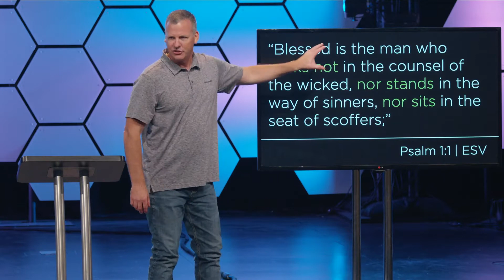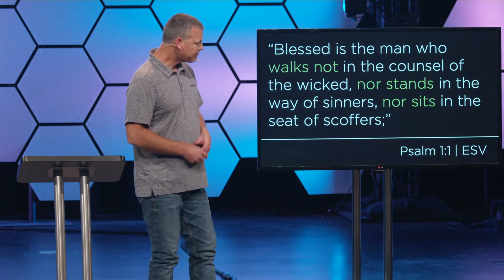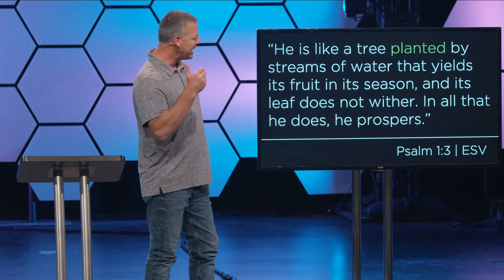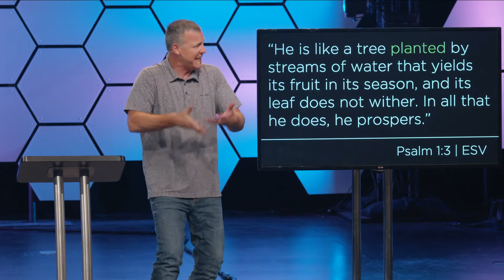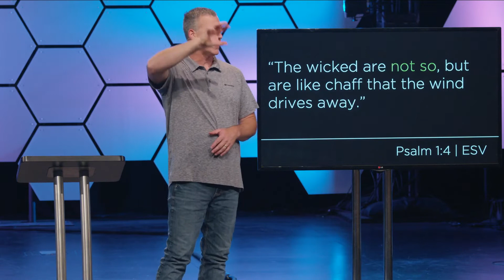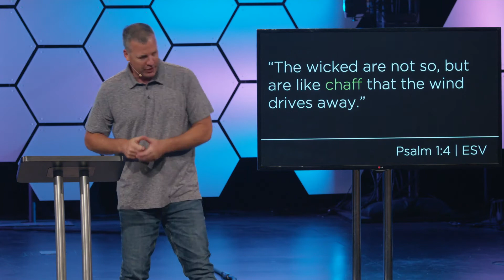Psalm 8 | Mix Tape Vol II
We all have songs we like to listen to over and over again. Our favorite songs make up a playlist that helps us through different life seasons. The Bible contains a mixed tape of various spiritual songs that give us guidance for daily life and help us know and trust God more deeply. We call it… the Book of Psalms. In our summer series, “Mix Tape Vol II,” we’re going to study some of these divinely inspired songs that are meant to refresh and encourage us as we walk with God.

We know there are many great churches in Owasso so we recognize it's a big deal when you spend part of your weekend with us.
Join us this Sunday First Church in Owasso for in person worship (Sunday 9:30am and 11am) or online (Sunday 9:30am, 11am, 4:30pm & 6pm | Monday at 7pm).